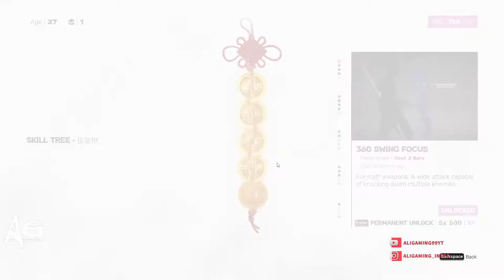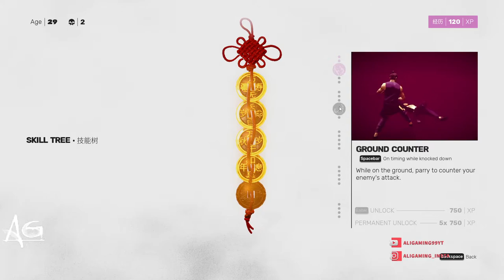Sifu Gameplay 2022 || Best Fight